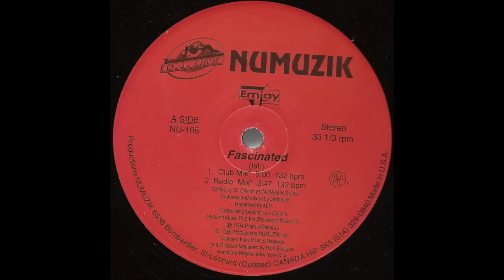Emjay - Fascinated (Club Mix)